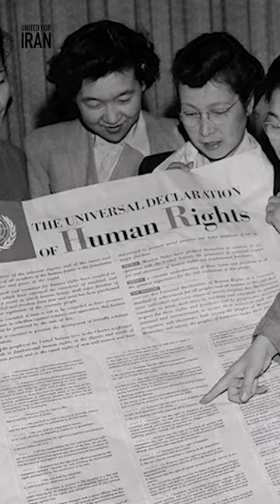حقوق بشر به زبان ساده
در هر قسمت از مجموعه لغت‌نامه، ما یکی از واژگان و ترکیب‌هایی که زیاد در اطرافمون می‌شنویم اما شاید بسیاری از ما مفهومشون رو ندونیم رو به زبون ساده شرح می‌دیم.

در قسمت اول به “حقوق بشر” پرداختیم. از اینکه این ترکیب از کجا پدید اومد تا اینکه حقوق بشر شامل چه چیزهایی می‌شه. خوش‌حال می‌شیم نقطه نظرهای شما رو هم در این زمینه بشنویم و همچنین مشتاقیم بدونیم که در مورد چه کلماتی دوست دارید تو لغت‌نامه بشنوید؟